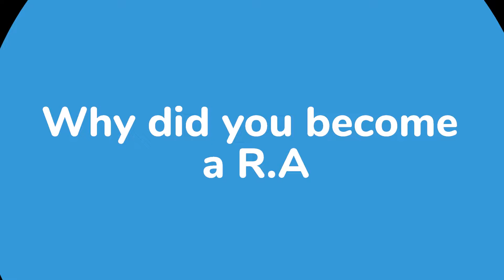Staff Spotlight Series! Part 1 – What inspired you to become a Resident Assistant?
In part 1 of the USCB Housing Staff Spotlight Series, three current RAs (Jesse Elliott, Katie Jacobs, and Abby Lopez) give us some insight as to what inspired them to take on the leadership role and the positive effects it has had on their collegiate experience.